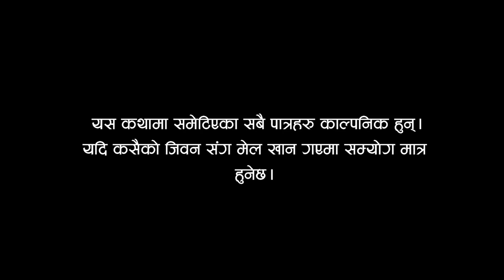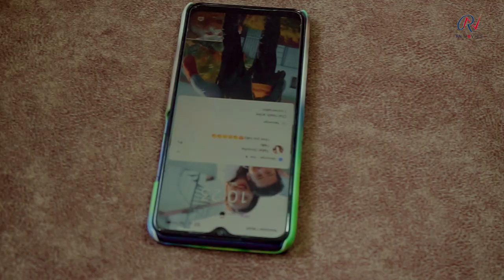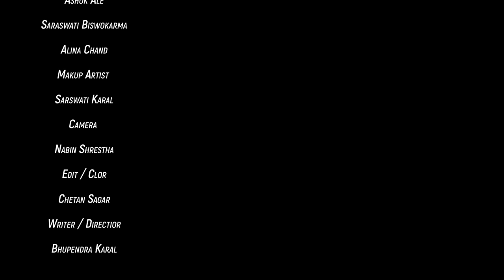CHHADA SHRIMATI / छाडा श्रीमती New Nepali Sentimantal Short Movie 2078 /2021ft, Ashok_Ale Alina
CHHADA SHRIMATI New Nepali Sentimantal Short Movie 2078 /2021ft Ashok_Ale Alina_chanda

►Cost Ashok Ale,
Alina Chand, Sarswati bk,
►Edit:Chetan Sagar
►Colorist :
Chetan Sagar
►Cinegraphy :
Nabin Shresth

►Director:  Bhupendra Karal

© RN MOVIES is authorized to this video. Using this Video & Audio on other channels without prior permission will be strictly prohibited. (Embedding to the websites is allowed).